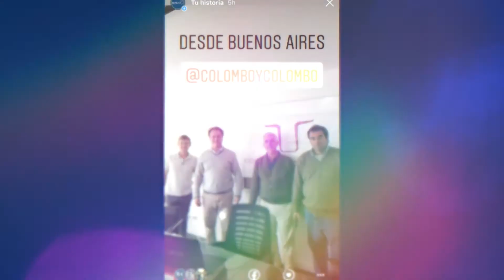Llega el final de este 2020, compartimos un análisis de lo que ocurrió en el mercado ganadero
Un año muy diferente llega a su fin. Un año donde todos debimos hacer el mejor esfuerzo para seguir adelante con una de las peores coyunturas que recordamos. En ese marco, el director Ejecutivo de Rosgan, Raúl Milano, analiza cómo el mercado ganadero logró estar a la altura de las circunstancias.